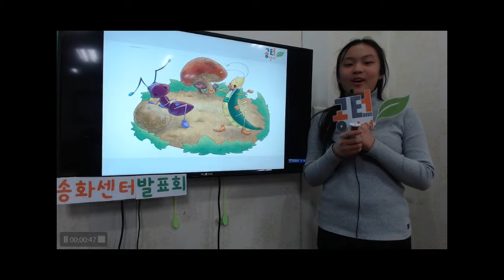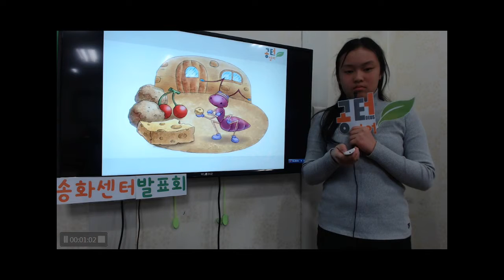공터 송화센터 201903 발표회 정윤아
우리 윤아의 3월 발표영상입니다.^^

긴스토리도 열심히 준비해서 웃으며 여유있게 발표하는 윤아가 정말 기특하고 대견합니다.  ^^